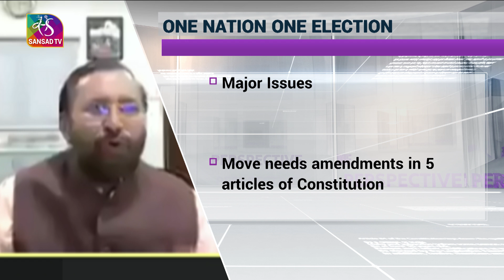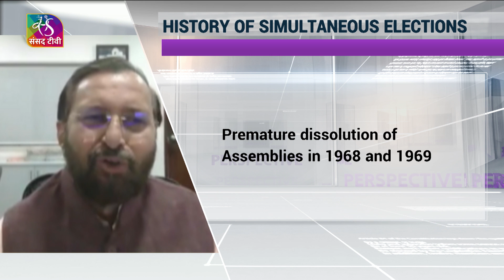Perspective: One Nation, One Election | 28 March, 2022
In this episode of the Perspective Prog. based on 'One Nation, One Election. An idea which is not new to India, because from 1951-52 till about 1967, we did have simultaneous Lok Sabha and Assembly elections, but which has become a subject matter of debate in recent years. Prime Minister Narendra Modi has often spoken about the need to hold simultaneous elections in the country as continuous polls in some or the other part of the country hampers development. There have been substantial discussions in the country with numerous views on the subject, but no substantive move owing to several impediments – constitutional, legal and of course political. So why are we discussing the subject today – Well, Chief Election Commissioner Sushil Chandra said recently that the Election Commission is fully prepared and is capable of conducting simultaneous elections. In fact, he asserted that since Independence, for several years, simultaneous elections were held. It’s only after 1967 that some Assemblies were dissolved, on some occasions the Lok Sabha, that disturbed the schedule. So the question now is – When the idea is not news, what is causing a challenge towards implementation of the One Nation One Election.

Guests:
1. Prakash Javdekar, Member of Parliament, Rajya Sabha, BJP
2. KTS Tulsi, Member of Parliament, Rajya Sabha, Congress
3. Om Prakash Rawat, Former Election Commissioner of India

Producer:- Amit Srivastava, Sagheer Ahmad